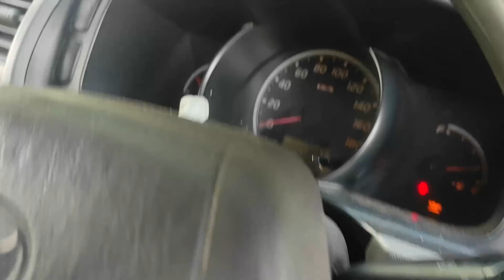SERVICE TROTLE BODY part 2 inlet manifold